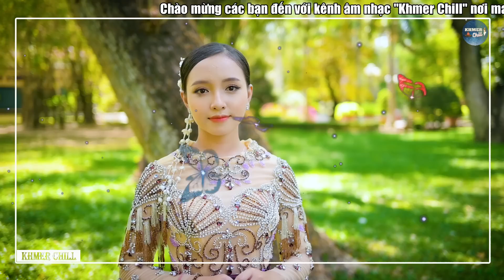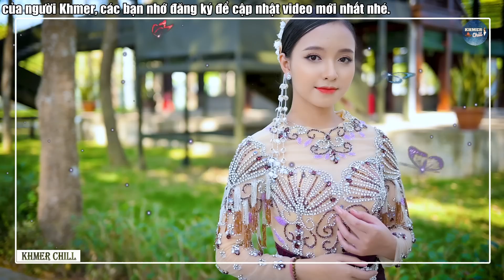ខឹងព្រោះស្រលាញ់ - Nhạc Khmer Cha Cha Cha, Nhạc Khmer Chọn Lọc Hay Nhất | Khmer Chill